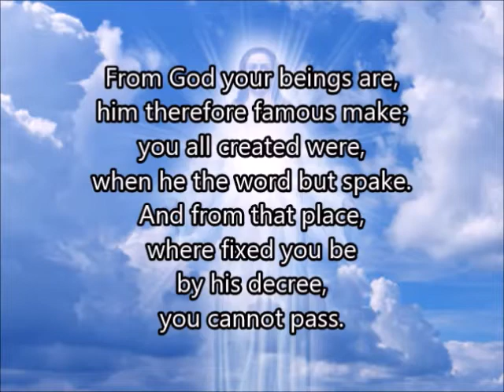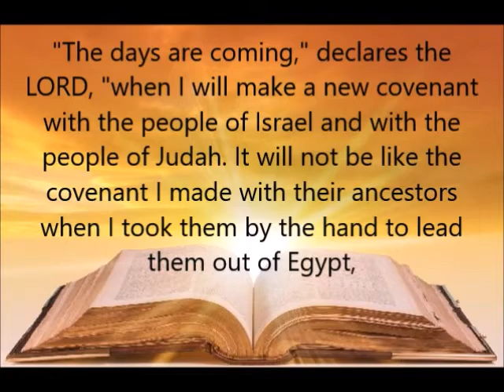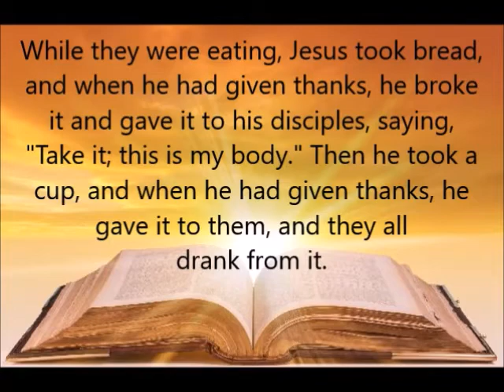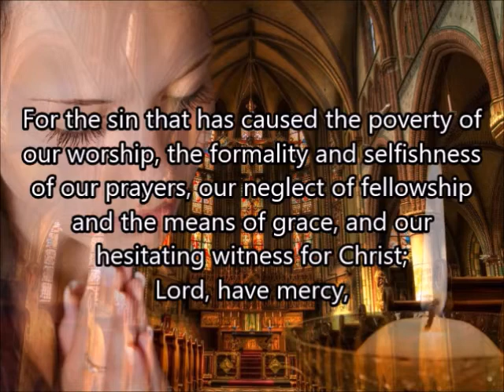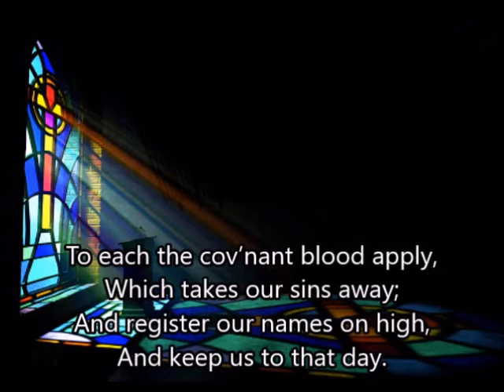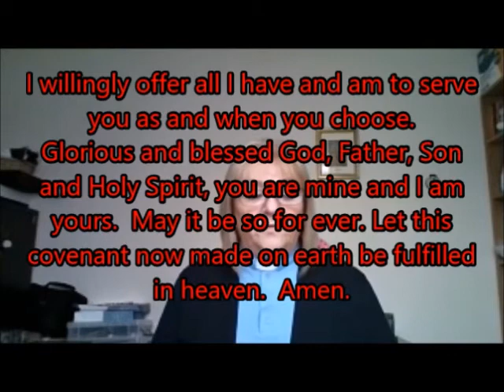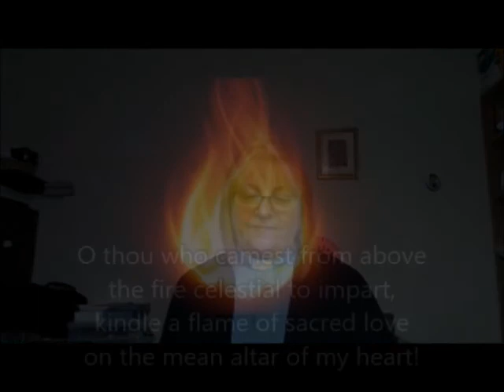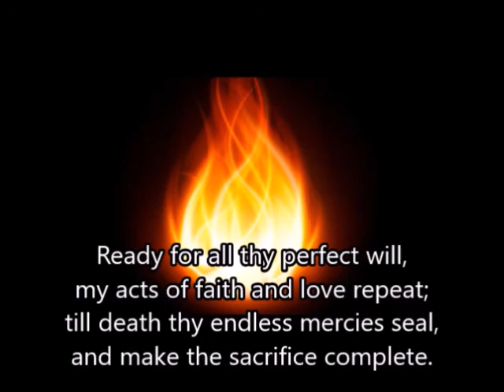Grahamston United Church Sunday Worship 24th January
Covenant Service conducted by Rev. Mary Patterson